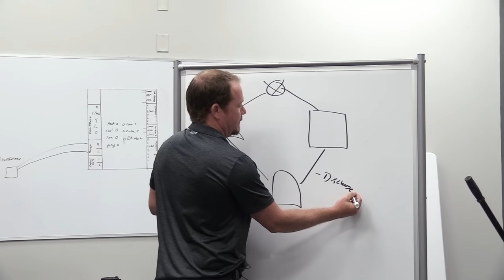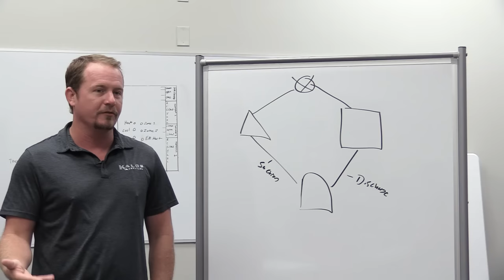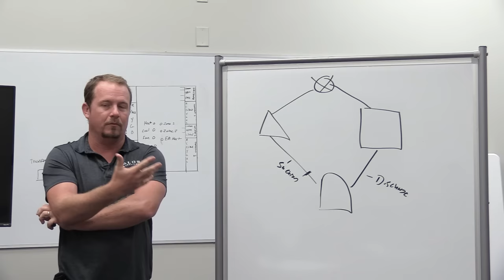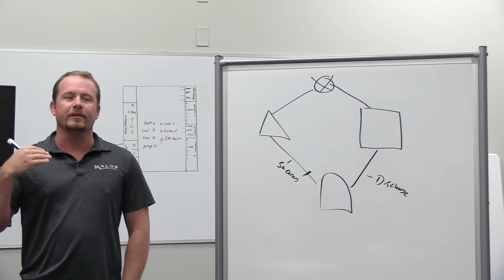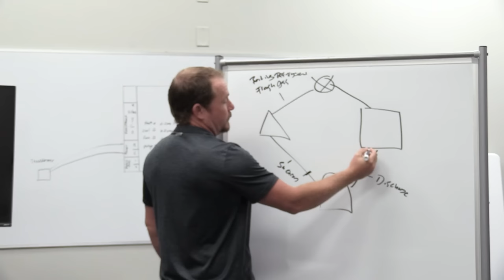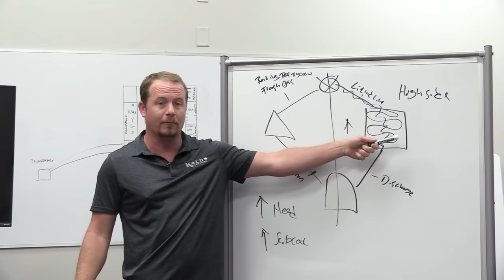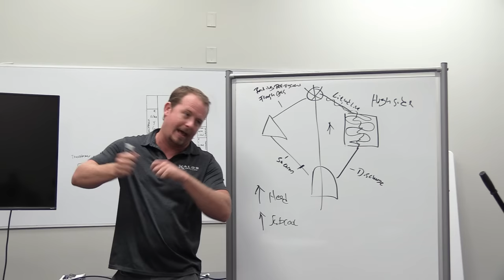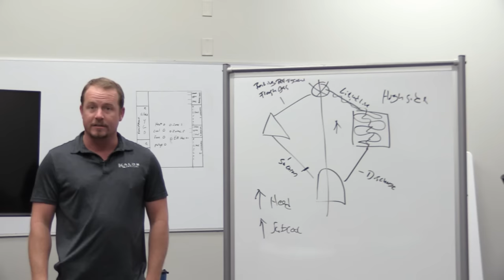Refrigerant Overcharge Troubleshooting and Prevention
Bryan teaches a class about how to identify and rectify HVAC problems that stem from overcharge with refrigerant.

When we charge systems, we typically add refrigerant via the suction line when the system is running. (You can only add refrigerant when the system is off if the system is under vacuum and has no refrigerant at all.) It's easy to overcharge systems with accumulators, as the accumulator may store liquid refrigerant before it gets to the compressor. People also may overcharge systems if they don't let the system equalize, if it's cold outside, or if the airflow is poor.

You can't tell if a system is low on refrigerant from suction pressure alone, and some technicians may overcharge a system with refrigerant if they see low suction pressure. Technicians are also more likely to overcharge a system if they don't weigh in the charge with a scale and don't give a system time to equalize. Systems that have different stages of operation also need to be run at the highest stage during charging; failure to do so may lead you to overcharge a system.

When you add refrigerant, it boils in the suction line and goes to the compressor, where it becomes pressurized. It becomes a subcooled liquid in the condenser and goes to the metering device. As the pressure drops in the metering device, some of the refrigerant will boil off. The metering device ensures that the evaporator is fed with refrigerant (and maintains superheat in the case of a TXV).

When there is too much refrigerant in the system, some of that refrigerant will back up against the metering device and "stack" in the condenser. So, the head pressure increases, and the condenser becomes less efficient. As a result, the main symptoms of refrigerant overcharge are high head pressure and high subcooling. (However, a clogged condenser coil may also result in high head pressure and high subcooling. A visual inspection will often allow you to distinguish dirty condensers from overcharge; finding the differential between the liquid line temperature and the ambient temperature can help.)

Low suction pressure is NOT a telltale indicator of low charge and likely indicates a restriction or poor airflow. So, we need to focus on multiple refrigerant readings and focus on the state of the airflow if we come across low suction pressure. Suction pressure is also not a good charging indicator.